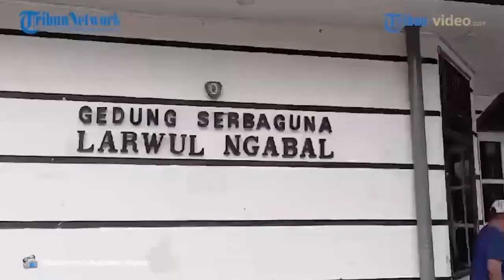Rapat Pleno Rekapitulasi Suara Kecamatan Kei Kecil Dijadwalkan Berlangsung Tiga Hari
OA,Laporan Wartawan TribunAmbon.com, Megarivera Renyaan
LANGGUR, TRIBUNAMBON.COM - Rapat pleno rekapitulasi hasil perhitungan perolehan suara tingkat Kecamatan Kei Kecil, Kabupaten Maluku Tenggara (Malra) dimulai, Senin (19/2/2024).
Ketua PPK Kecamatan Kei Kecil Bahar Kubangun mengatakan pleno tersebut direncanakan berlangsung selama tiga hari.
Hal itu menyusul di Kecamatan Kei kecil sendiri terdapat 93 Tempat Pemungutan Suara (TPS) yang tersebar di 15 Ohoi (Desa).
"Rapat pleno rekapitulasi hasil perhitungan perolehan suara tingkat Kecamatan Kei Kecil, dijadwalkan berlangsung selama tiga hari ke depan," kata Kubangun usai pembukaan pleno rekapitulasi suara, di Gedung Serbaguna Larvul Ngabal, jalan Soekarno Hatta, Langgur.
Lanjutnyam proses rekapitulasi suara ini dikawal ketat oleh aparat kemanan.
Dia pun optimis, pelno akan berjalan lancar tanpa hambatan.
Untuk itu, pihaknya membatasi peserta yang masuk ke dalam ruang pleno. (*)